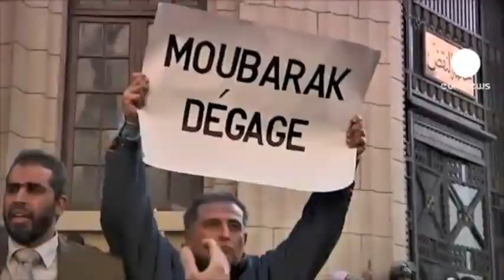DJ ZEBRA Get up, stand safe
THE WAILERS "Get up, stand up" vs. MASSIVE ATTACK "Safe from harm" vs. THE ZUTONS "Pressure point" (DJ Zebra bootleg)
+ intro : BOB MARLEY "Kaya" vs. ZEBRA "The factory"
made by DJ Zebra in May 2011
avec des images des révoltes de la jeunesse arabe, iranienne... et du monde entier.